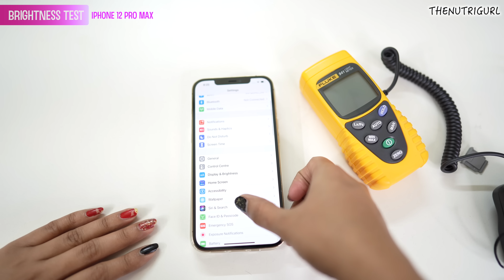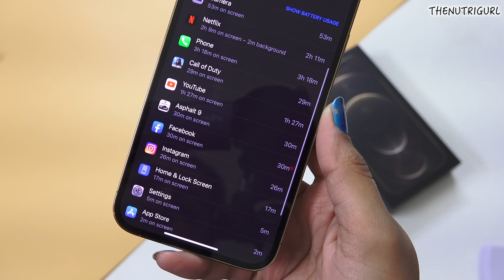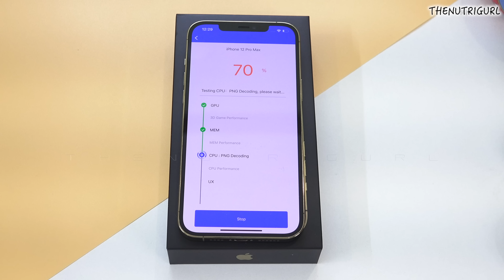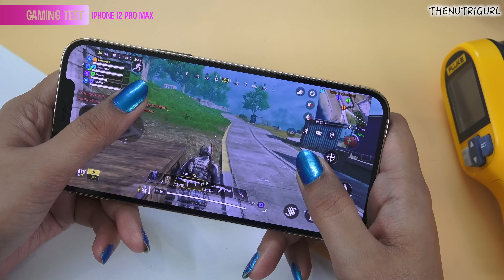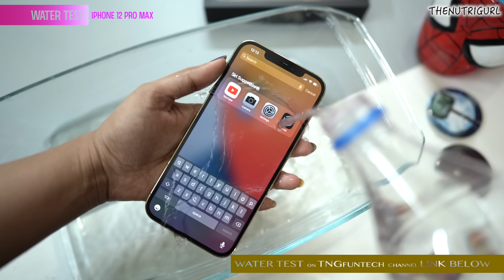iPhone 12 Pro Max (512GB GOLD) - Technical review With All Testing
Display & 4k Video Test - Coming Soon

Complete Audio Test  - Coming Soon

Specs -
Internal Memory - 128/256/512 GB
Display  6.7" Super ratina XDR Oled
Rear Camera - 12 + 12 + 12 + Lidar  MP
Front Camera - 12 MP
Battery -  mAh
Price -
512 GB - Rs.1,59,900/-